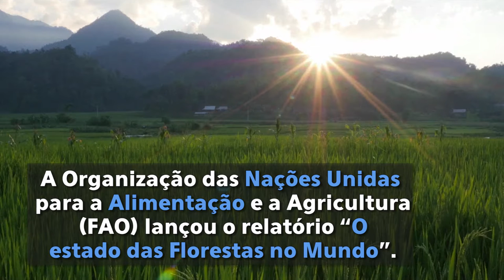Florestas e agricultura precisam ser aliadas, diz FAO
A Organização das Nações Unidas para a Alimentação e a Agricultura (FAO) lançou nesta semana o relatório “O estado das Florestas no Mundo”. A mensagem principal foca na necessidade urgente de promover interações mais positivas entre as florestas e a agricultura.